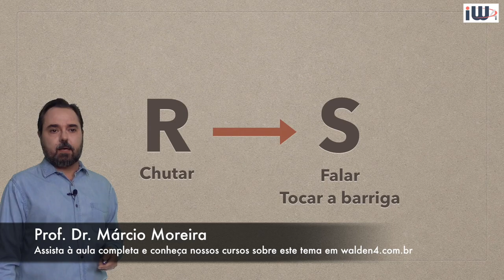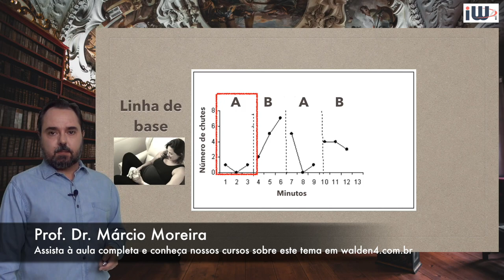Trailer: Reforçamento in-utero (Cautilli & Dziewolska, 2005)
Apresentação de duas pesquisas científicas que demonstraram que falar com o bebê ainda dentro do útero e tocar a barriga da mãe podem funcionar como estímulos reforçadores para o comportamento do bebê.

Prof. Dr. Márcio Moreira
Instituto Walden4

Os efeitos reforçadores da estimulação verbal parental e toque gentil sobre o comportamento de chutar de um feto in-utero de 35 semanas (Cautilli & Dziewolska, 2005).

Descrição dos artigos:
Cautilli, J., & Dziewolska, H. (2005). Brief report: The reinforcing effects of paternal verbal stimulation and gentle pushing on kicking behavior in a 35 week old in-utero fetus. The Behavior Analyst Today, 6(3), 160–162.

Dziewolska, H., & Cautilli, J. (2005). Reinforcing Effects of Paternal Verbal Stimulation and Gentle Pushing on Kicking Behavior in a 36 Week Old In-utero Fetus: A partial replication and cautionary note. The Behavior Analyst Today, 6(3), 163–165.